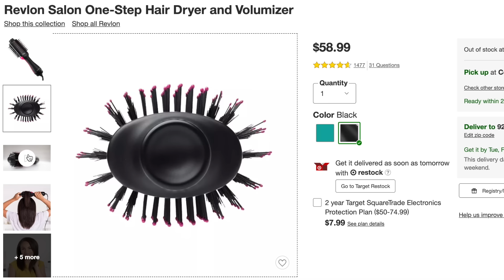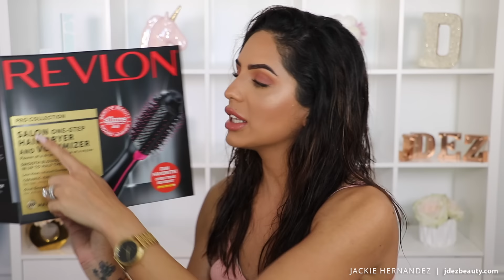CEPILLO SECADOR "ECONOMICO" REVLON ONE-STEP EN VERDAD SIRVE? 🤔 | Reseña & Tutorial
Comenta❤️Comparte❤️Like  XoXoXo

Jackie Delgado
160 W. Foothill Parkway  105